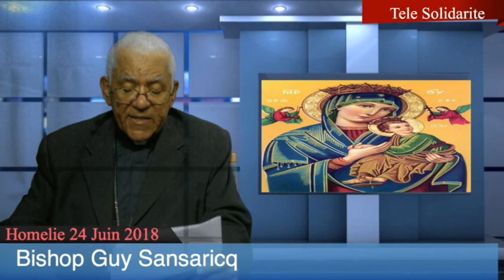Bishop Sansaricq-Homelie 24 Juin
This video is about Bishop Sansaricq-Homelie 24 Juin